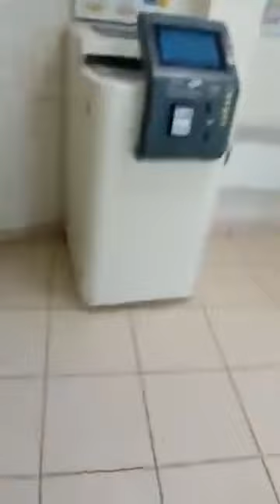LAURA KAMENI expose DANIEL NSANG😳que c'est un gros vampiire, un voleur d'etoiles, un sectaire